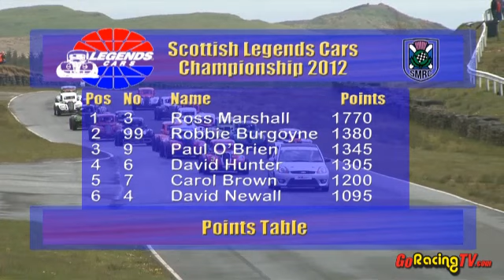2012 Scottish Legends Meeting 3 - OULTON PARK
These pocket rockets are 1930s style cars originating in the USA. They use motorcycle engines and have rear wheel drive, sequential gearboxes, rolling starts and a grid drawn at random. It all means close exciting racing at every meeting.